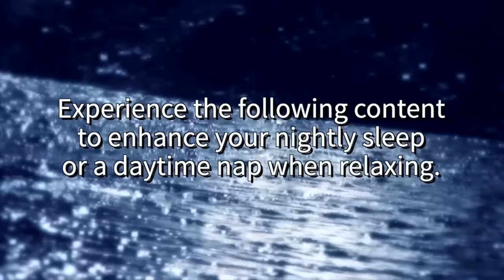Sleep Hypnosis for Self Love: Guided Meditation with Positive Affirmations (I am)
The MOST IMPORTANT relationship we have is with OURSELF. Having that lays the foundation for literally every other area of our lives. It determines the level of JOY and SUCCESS we experience. As we always reaffirm to ourselves that we are worthy and deserving of all good things we prefer, the things we prefer can then be called forth. We can create them to happen. This "Sleep Hypnosis for Self Love: Guided Meditation with Positive Affirmations (I am)" rewires your subconscious programming to eliminate limiting thoughts and beliefs you have about yourself and replaces them with empowering thoughts and beliefs you can hold about yourself. Right here, you can easily relax, fall asleep, and make those changes. Feel self-love, self-respect, self-compassion, and self-worth. Through this intentional living and self-improvement, you will discover how the changes you've made within are beautifully reflected in the world outside of you.

🙏🏽 Share this Sleep Hypnosis for Self Love: Guided Meditation with Positive Affirmations (I am)  with those who would benefit.

Explore these related playlists for more Sleep Hypnosis that benefits SELF LOVE content:
📲 Sleep Hypnosis Guided Meditation for PERSONAL DEVELOPMENT: Discover a collection of sleep hypnosis videos designed to help you unlock your full potential and achieve personal growth. Experience the power of hypnosis as you drift off to sleep and awaken feeling refreshed and empowered.

📲 Sleep Hypnosis Guided Meditation for SELF IMPROVEMENT & INTENTIONAL LIVING: Embark on a spiritual awakening journey with our guided meditation videos focused on enlightenment. These meditations will help you connect with your inner wisdom, expand your consciousness, and achieve a deeper understanding of yourself and the world around you.

📲 Sleep Hypnosis Guided Meditation for Emotional and Mental HEALING & WELLBEING: These sleep hypnosis and guided meditation programs allow you to focus on improving your physical and emotional health and wellbeing. Allow the power of your mind to heal your mind, body and spirit and maintain a sense of positive energy. Discover how much better you can feel, you can think and you can love and enjoy life.

📲 Sleep Hypnosis Guided Meditation to Connect with YOUR HIGHER SELF: Dive into this playlist of videos dedicated to helping you connect with your higher self and the universe for inner guidance. Through guided meditation and sleep hypnosis, you'll learn to tap into your intuition, access your inner guidance, and unlock your true potential.